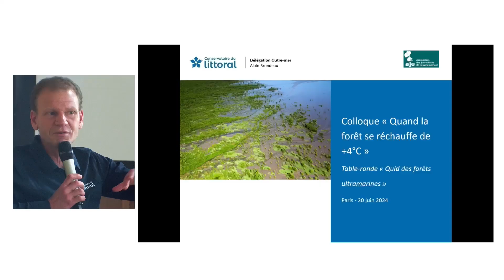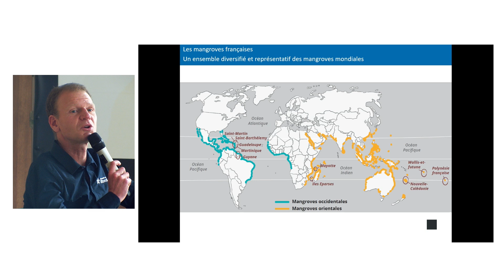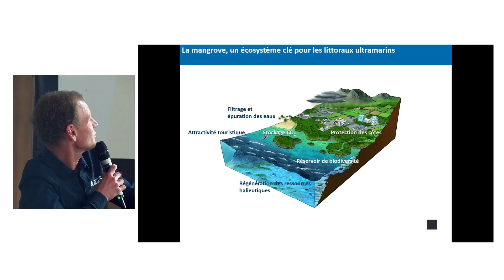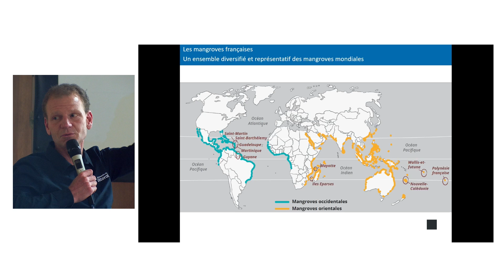6-Quid des forêts ultramarines